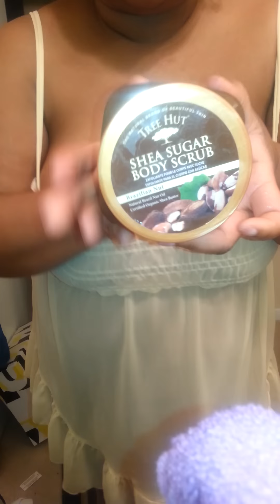Plus size clothing and sleepwear!